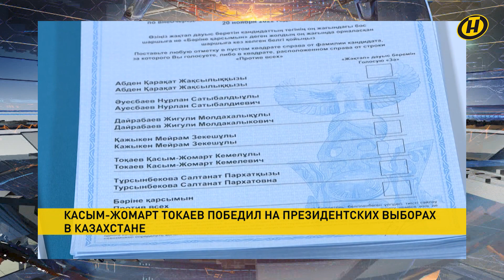Новости: Лукашенко и глава Удмуртии; помощь Беларуси Судану; победа Токаева; соглашение по спорту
00:00 Смотрите "Наши новости"

00:09 Александр Лукашенко провел встречу с главой Удмуртской республики.

02:05 Из Беларуси в Судан отправился гуманитарный груз. Страна пострадала от
разрушительного наводнения.

03:11 Президентские выборы в Казахстане завершились победой действующего главы государства Касыма-Жомарта Токаева.

04:09 Российский фонд "Мы выступаем как один" и  Белорусская теннисная федерация заключили соглашение о партнерстве.